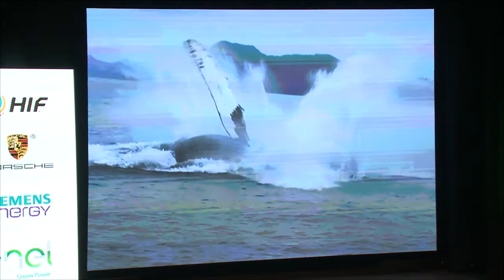Director Regional Corfo advierte necesidad de consolidar proyecto Hidrógeno Verde a mediano plazo